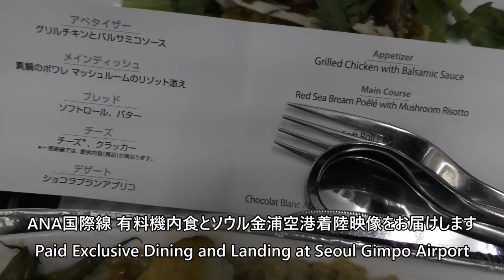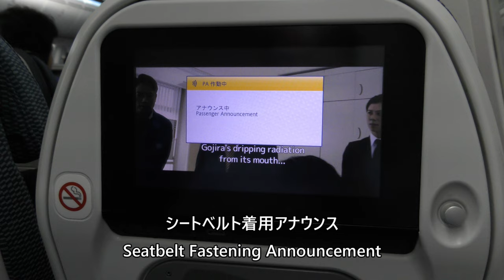【ANA有料機内食／金浦空港着陸】ANA865便、東京国際空港（羽田）→ソウル金浦空港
Paid Exclusive Dining for international flights and night landing at Seoul Gimpo Airport taken by ANA Flight 865, Tokyo International Airport (Haneda) to Seoul Gimpo Airport Boeing 787-8 (JA874A) on December 15, 2023.

2023年12月15日、ANA865便、東京国際空港（羽田）→ソウル金浦空港Boeing787-8(JA874A)で撮影した国際線の有料機内食とソウル金浦空港への夜間着陸映像です。

Everyday Update!